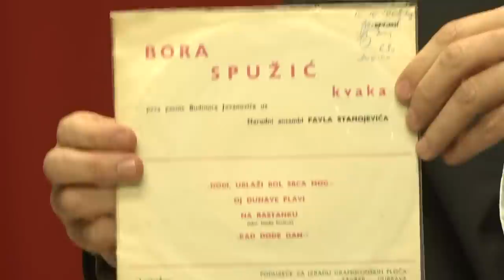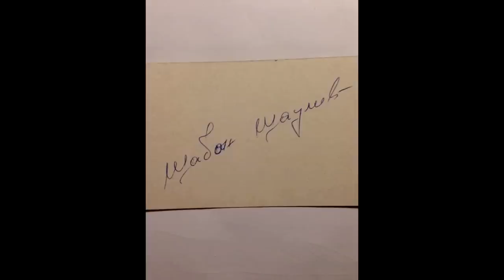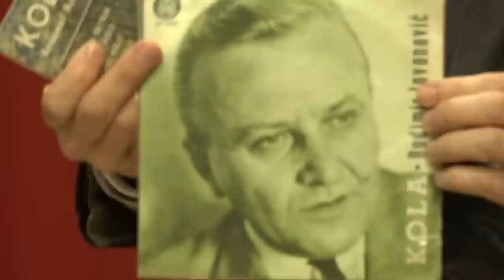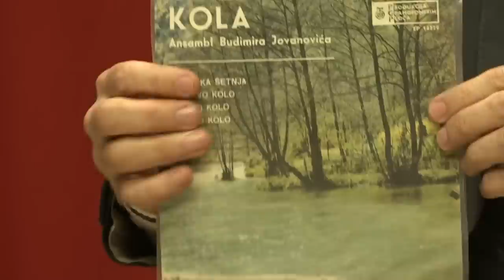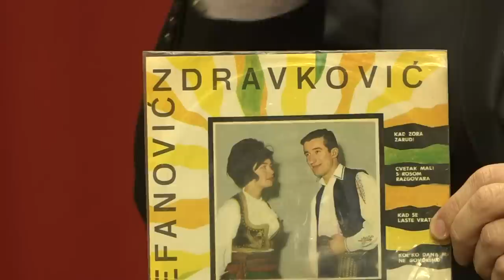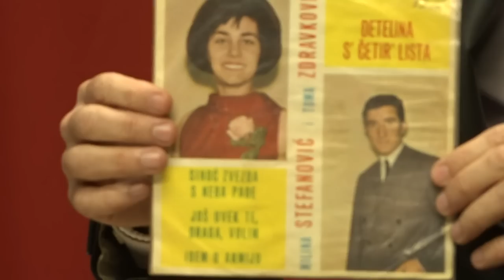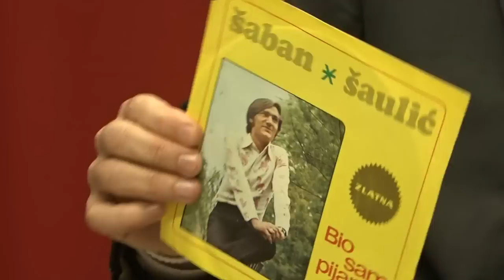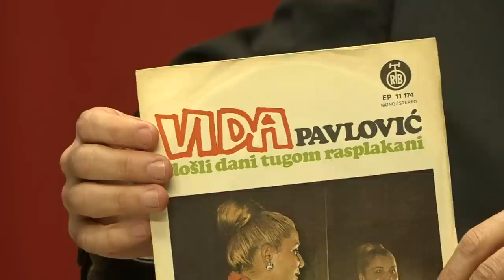PESMA KAO LEK - Miloš Jovanović,sin slavnog Buce,svetska ekskluziva 1 - (Tv Duga Plus 2023)